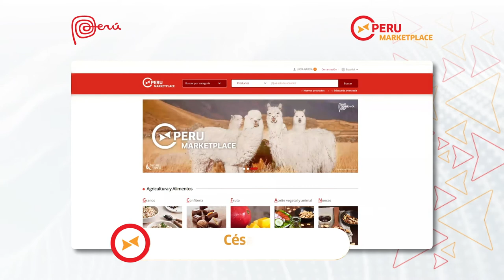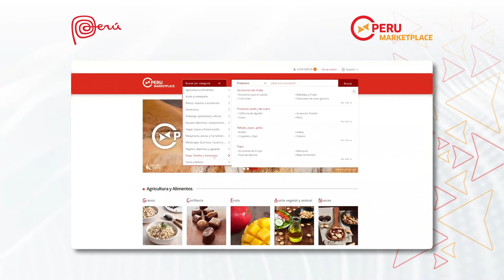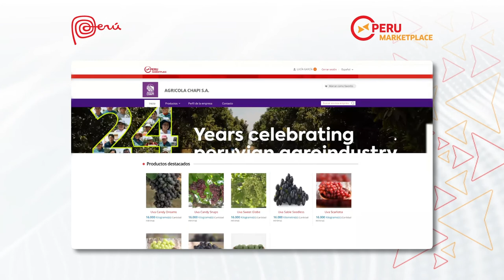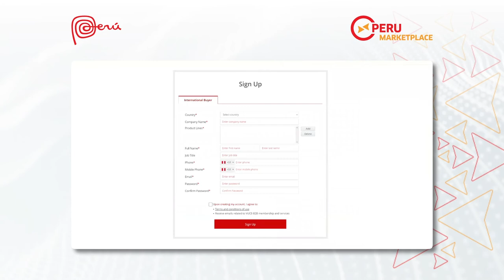Lanzamiento Internacional del Peru Marketplace en Argentina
PROMPERÚ y su Oficina Comercial en Argentina te invitan a participar del lanzamiento de la nueva plataforma virtual B2B donde encontrarás la mejor oferta exportable peruana.